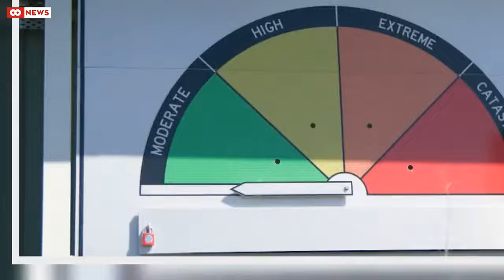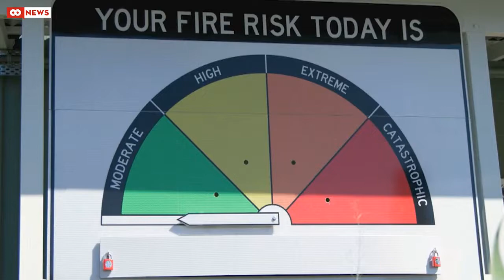New bushfire danger system to come into effect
Fire danger signs are a familiar sight for many Aussies, but soon, you won't see the usual ones around the country.A new fire danger rating system is coming into effect on Thursday in an attempt to provide more clear and accurate information to people around the country during bushfire season.The previous signs had six categories of danger: low/moderate, high, very high, severe, extreme and catastrophic.READ MORE: NSW, ACT expecting low fire danger this summer; other states at riskThe new system